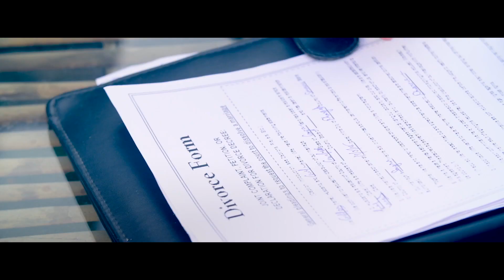SAIYAAN TEASER || GURPREET CHATTHA || YAAR ANMULLE RECORDS -2015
Yaar Anmulle Records Presents official teaser upcoming punjabi song 'SAIYAAN' sung by GURPREET CHATTHA

🎧 Song Credits
Track Name : Saiyaan
Singer :-Gurpreet Chattha
Lyrics :-Gurpreet Chattha